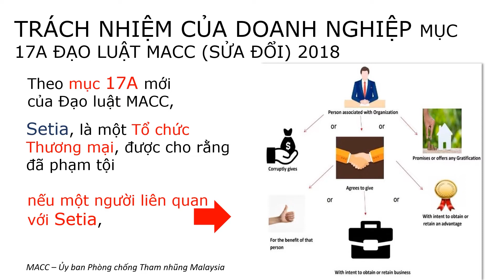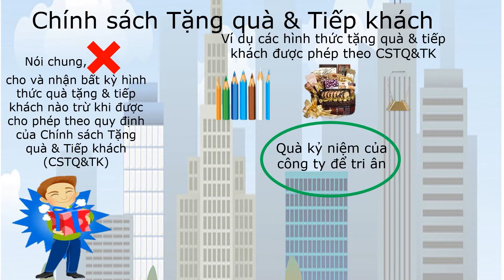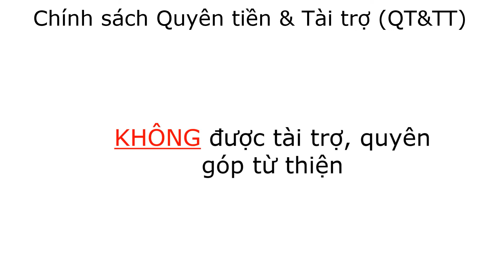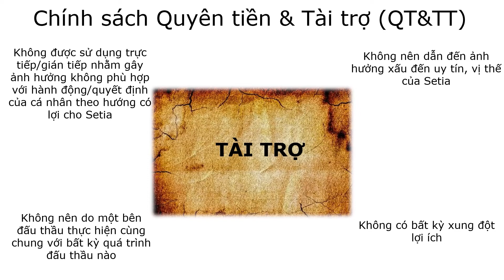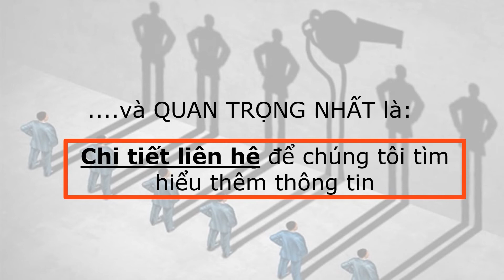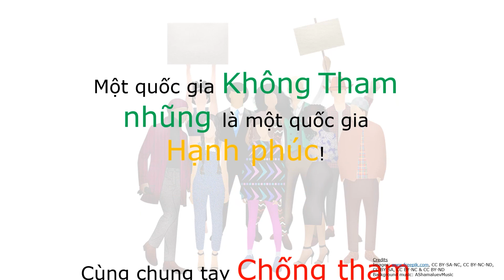Integrity & Governance Unit (IGU): Compliance Brief Vietnamese